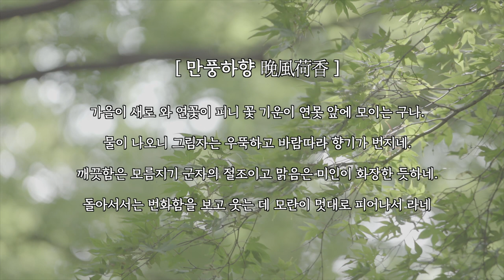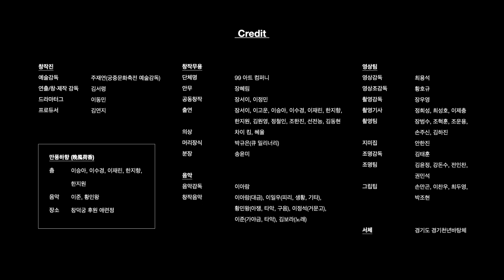[본편/Full_3-1] 시간여행 그날, 효명 - 만풍하향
시간여행 그날, 효명 - 의두합 10경 속에 담긴 인간 효명의 고뇌와 사색

만풍하향 (晩風荷香)
다섯 명의 여성 무용수의 움직임을 통해 연꽃이 피어나는 꽃기운, 바람에 번지는 향기를 형상화하려 합니다. 조물주가 꽃을 만들고 그 위에 향을 입힌다면 어떠했을까? 그것을 바라보는 효명의 심상에 피어나는 꽃의 이미지는 어떠했을까? 라는 상상을 몸짓 하나하나에 섬세하게 담아 춤으로 만들어 냅니다.

사시사철 변하는 궁 안의 풍경을 공감각적 시로 표현한 효명세자의 ‘의두합10경’이 창작음악과 무용으로 재해석 됩니다. 단청도 없이 소박한 모습의 의두합. 이곳에서 꿈꿨을 효명세자의 예술적 삶과 세계를 현대적인 춤과 음악으로 만나며 왕이기 전, 인간 효명과 조우합니다.

2020년 제6회 궁중문화축전